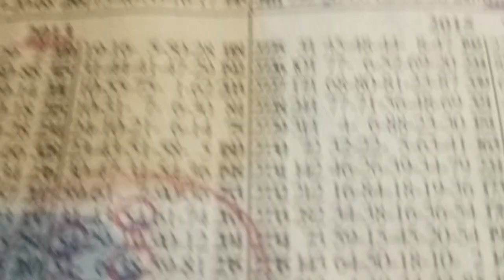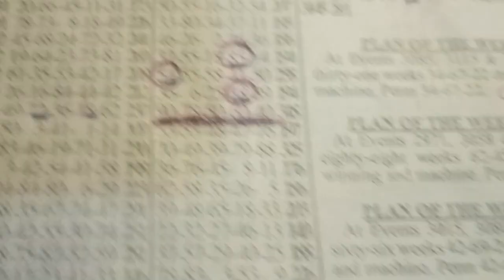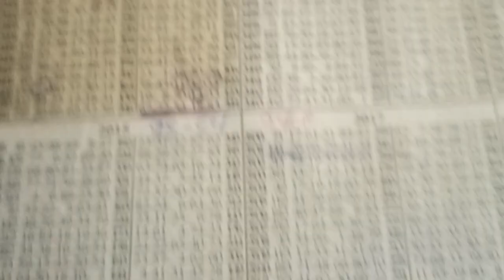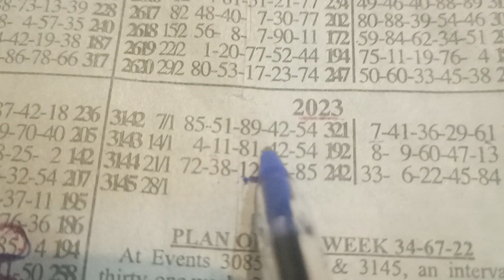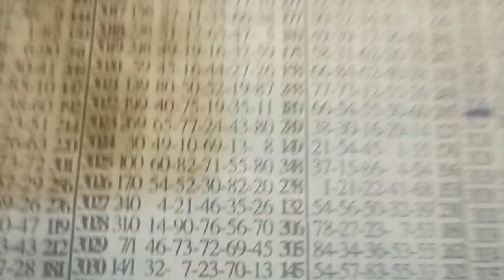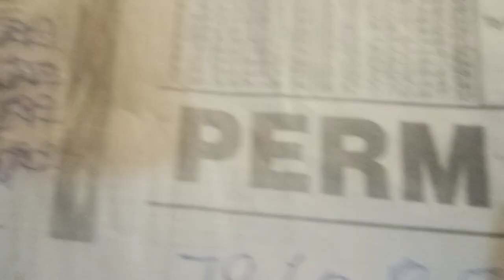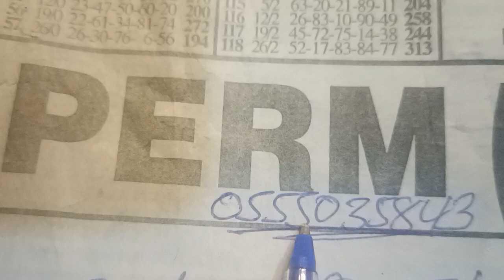NATIONAL H0T KEY GAME ((79--((--))✌🏻✌🏻✌🏻🥳🥳🥳